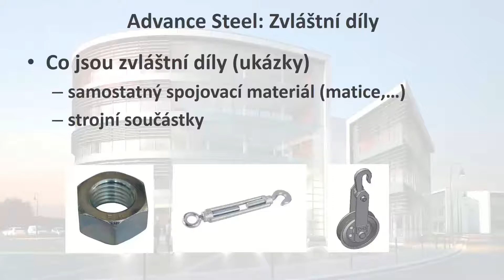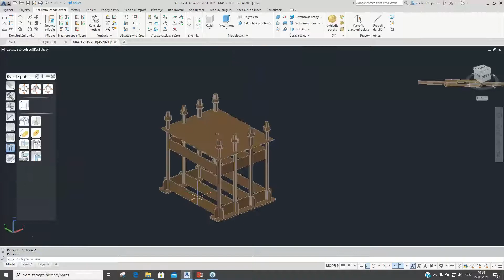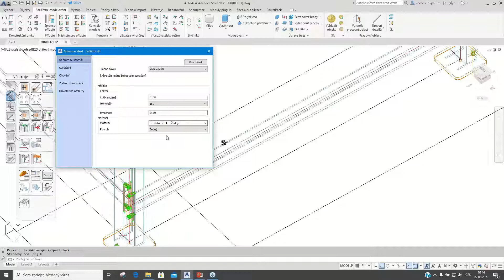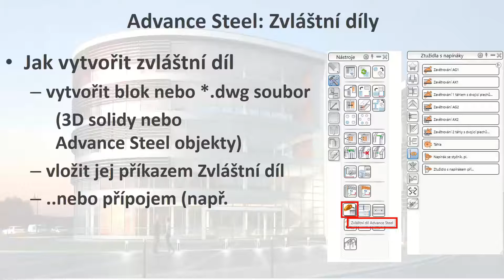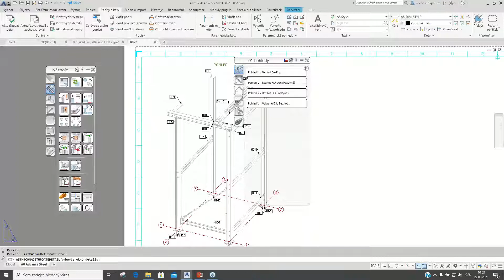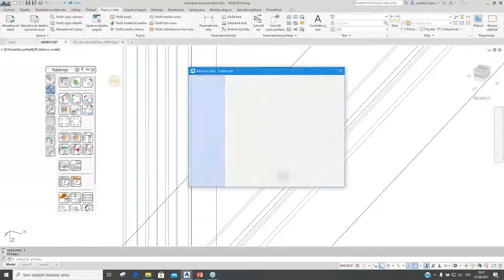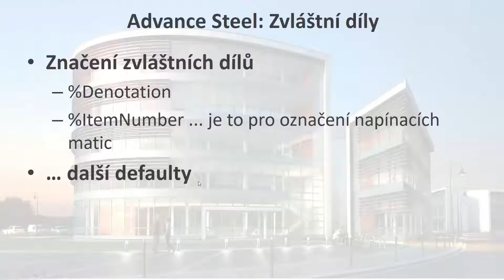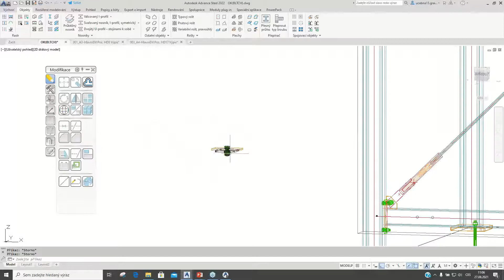Advance Steel - Jak pracovat se zvláštními díly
V tomto záznamu webináře, určeném pro uživatele Advance Steelu, se dozvíte, jak pracovat se těmi díly  ocelové konstrukce, které nelze modelovat běžnými objekty Advance Steelu, jako jsou např. napínací matice, strojní součástky apod. Zvláštními díly mohou být opakovaně používané atrikly vyráběné na sklad nebo díly stažené z Internetu apod.
Advance Steel - How to work with special parts
In this webinar recording, dedicated for Advance Steel users, you will learn how to work with those parts of a steel structure that cannot be modeled with regular Advance Steel objects, such as tension nuts, machine parts, etc. Special parts can be reusable and stock parts or parts downloaded from the Internet, etc.